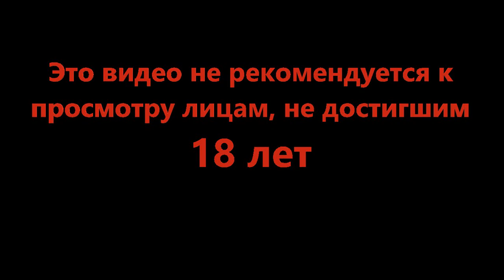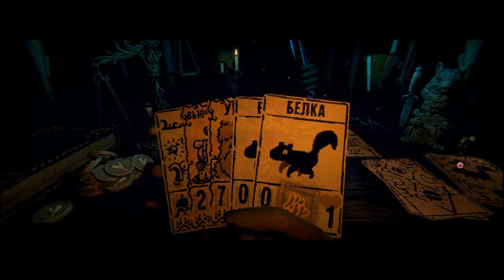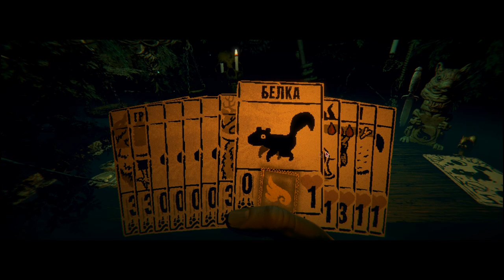Чуток невезения - Inscryption #4